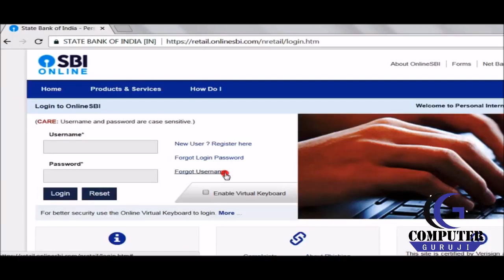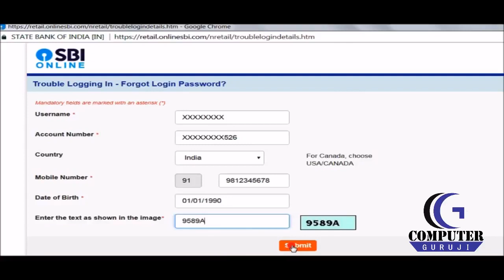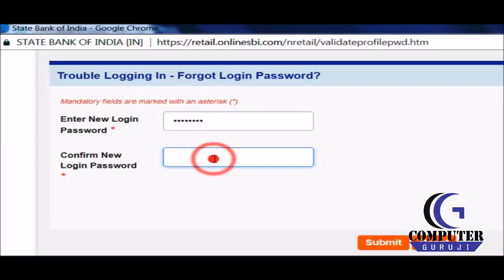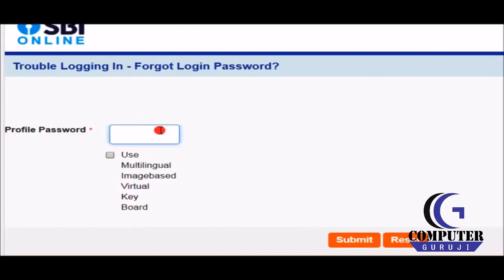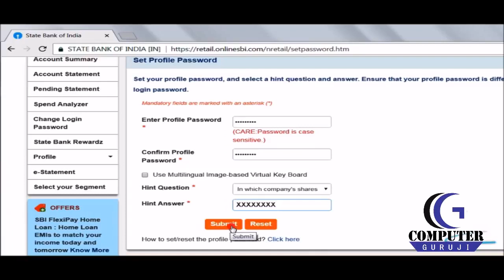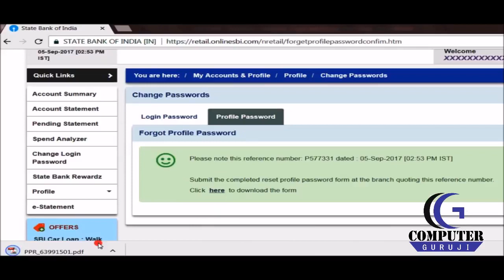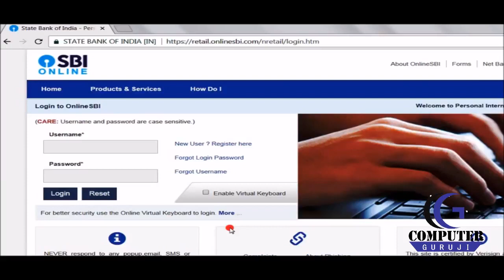SBI Forget Internet Banking Password,Username,Profile Password, Recover in 1 Min Online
Hello friends if you use SBI state bank of india internet banking and you forget your password username profile password then you must watch this video up to end this video will explain  SBI Forget Internet Banking Password,Username,Profile Password, Recover in 1 Min Online. so watch and like and subscribe our channel aao jane.

Online Aadhar Card Link to SBI Bank Account Aadhar card link process aadhar link to bank account New

Yours Truly
Team Aao Jane (Let's Know)
(it76-sunitkb)